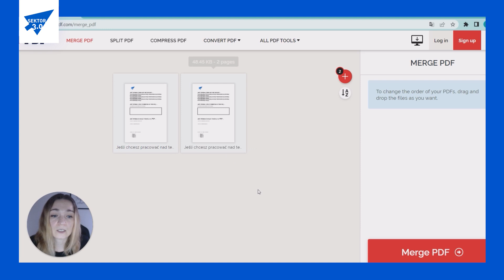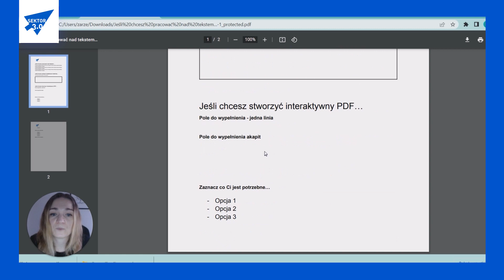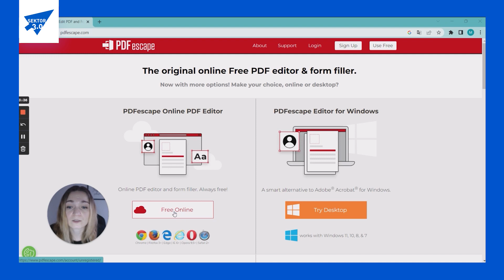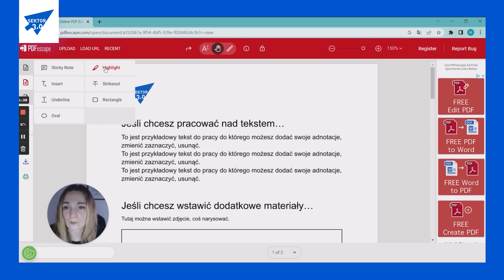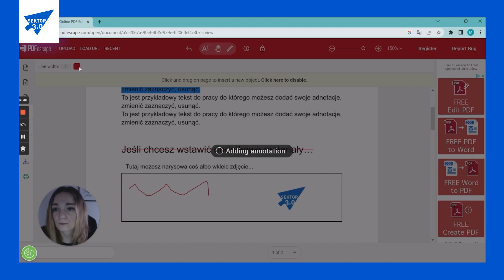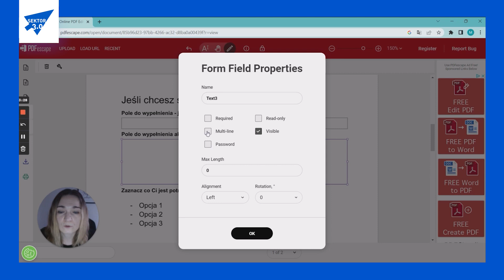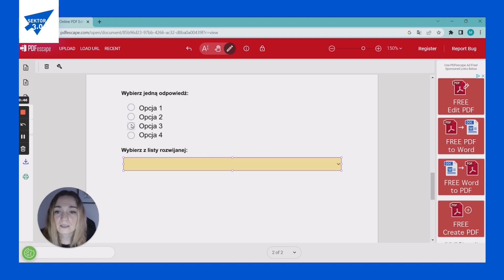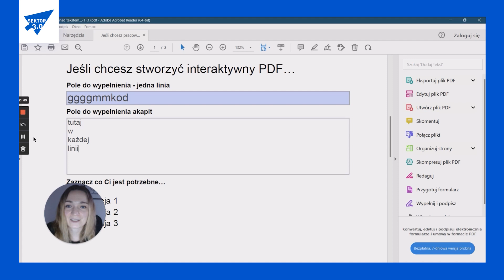Jak zrobić edytowalny PDF? Porady i narzędzia (iLovePDF i PDFescape)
Dokumenty PDF są wykorzystywane w codziennej pracy praktycznie każdej organizacji. Używamy ich do m.in. zapisywania, czytania i przesyłania umów, raportów, prezentacji, książek, czy materiałów edukacyjnych. Ten poradnik pokaże Ci, w jaki sposób łączyć lub rozdzielać PDF-y, jak zabezpieczyć je hasłem, zmienić ich rozmiar, a także jak przygotować formularze z edytowalnymi polami.

↗️ Spis treści

00:14 Jakie możliwości ma format PDF?
02:25 Jak łączyć, dzielić, kompresować, hasłować i konwertować pliki PDF (iLovePDF)?
07:00 Jak tworzyć interaktywne PDF-y (PDF Escape)?
11:36 Jak dodać do PDF-u pole tekstowe, pola wyboru i listy wyboru do samodzielnego wypełnienia?

⏹ Więcej informacji znajdziesz na oraz w naszych mediach społecznościowych